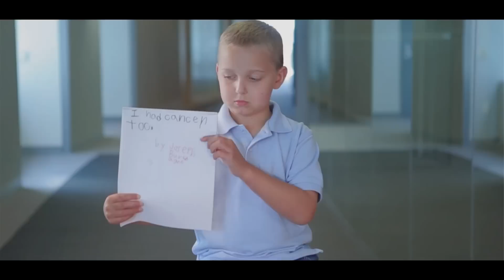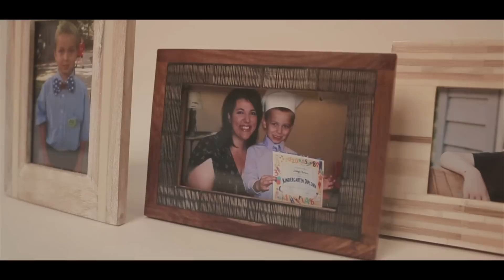UI Children's Hospital Kid Captain 2014: Joseph Burken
Joseph from DeWitt, Iowa was on vacation with his family when he began to complain of headaches. A trip to the emergency room would result in one word that would change his life forever: cancer.